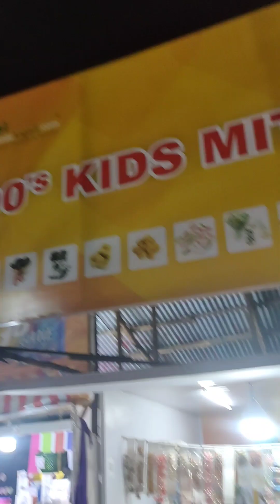✨️90's kids mittai reviewed by 2k kid✨️/ 90s 2kkids/@shafeekvlogs🔥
Hi Guys,
This was a video dedicated to all our subscribers.I hope that everyone enjoyed the video.we are also upload shorts too.Pls do share and give your valuable support by subscribing our channel .